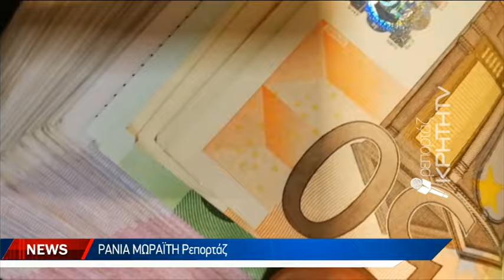Σφοδρές αντιδράσεις από τους ελεύθερους επαγγελματίες